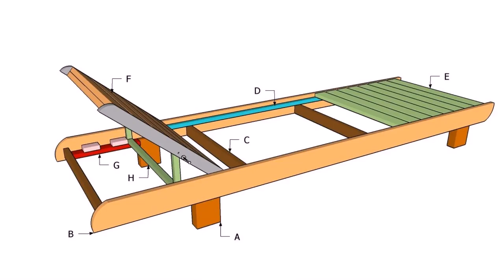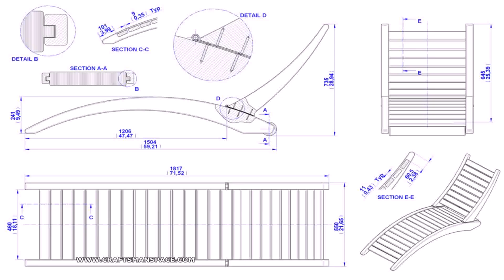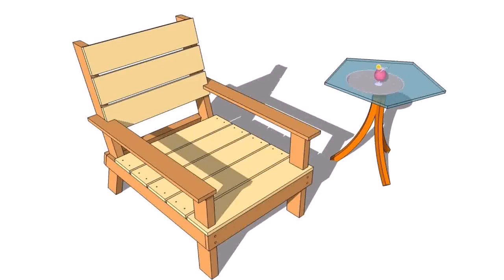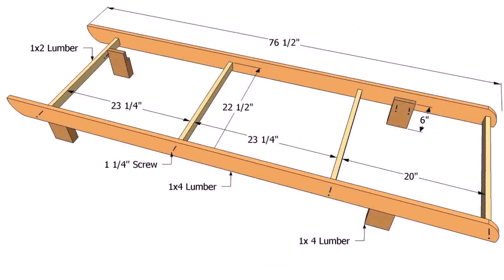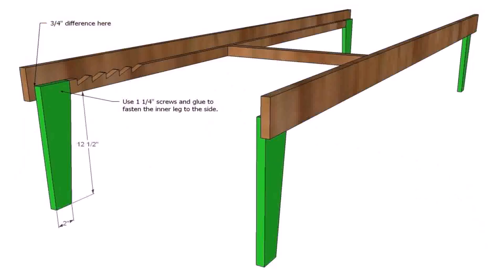Wooden Patio Lounger Plans - Gif Maker DaddyGif.com (see description)